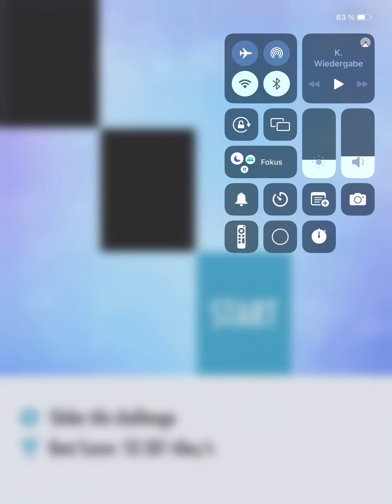10.300 tps slider tile challenge - Piano tiles 2